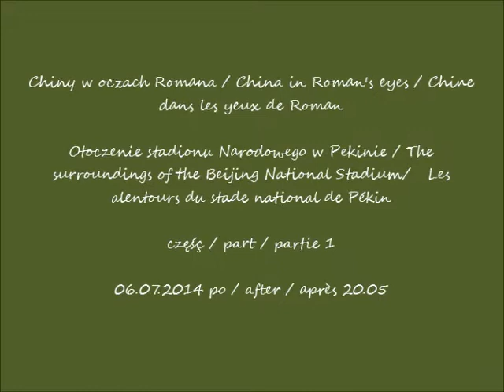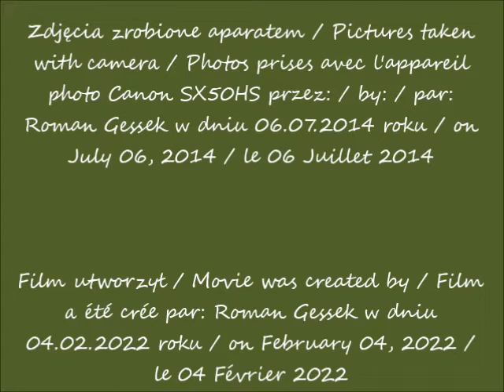2022 02 04 06 07 2014 Chiny w oczach Romana Otoczenie stadionu Narodowego w Pekinie cz 1 Czy pa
Chiny w oczach Romana / China in Roman's eyes / Chine dans les yeux de Roman
Otoczenie stadionu Narodowego w Pekinie / The surroundings of the Beijing National Stadium/   Les alentours du stade national de Pékin
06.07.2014 po / after / après 20.05